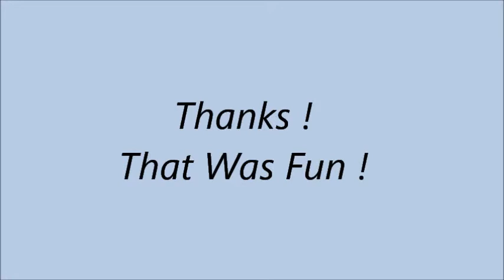Nikki Dance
Dancing dog